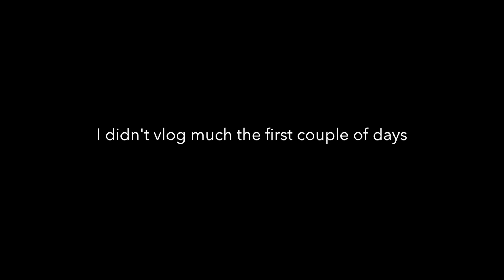EXPLORING BEAUTIFUL KOH NANG YUAN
Exploring Koh Nang Yuan, Koh Tao Thailand

All filmed using my GoPro Hero 4 Silver